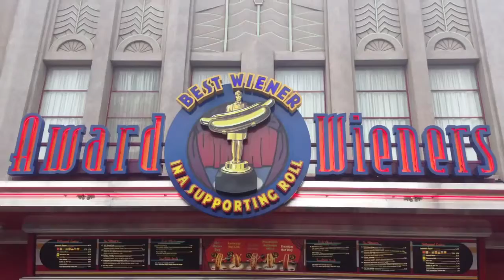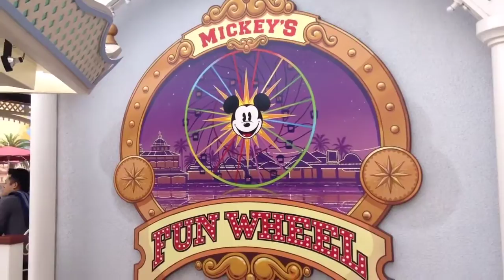Big Dick Ft MF DOOM x Earl Sweatshirt x Lil B x Der Witz